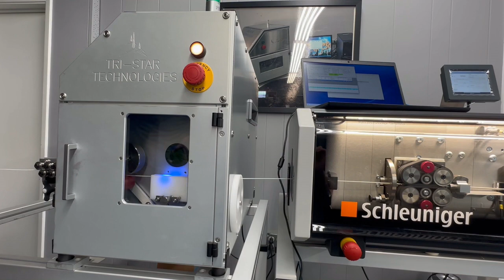Tri-Star Technologies M100L-FG-TT-METERO IN-LINE with Schleuniger Multi Strip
Tri-Star Technologies's newest product tested at over 300ft/min to laer mark IN-LINE with Schleuniger Multi Strip machine.